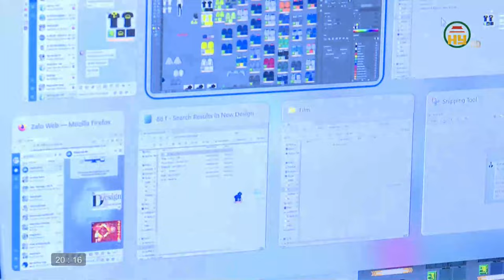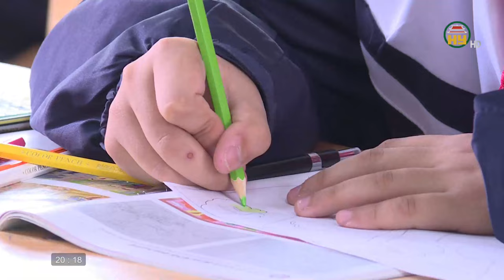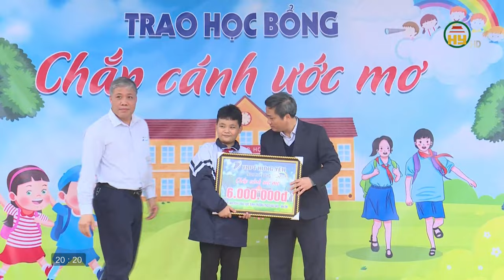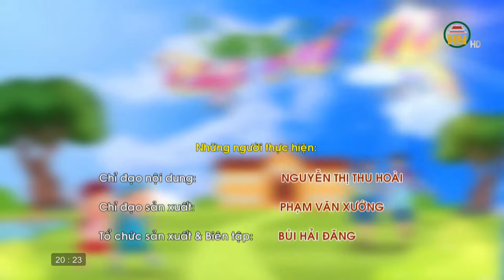Cậu bé đặc biệt